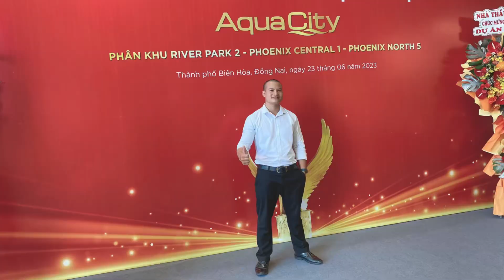Thông tin Khu tái định cư cao tốc biên Hòa Vũng Tàu Sẽ Đi về đâu